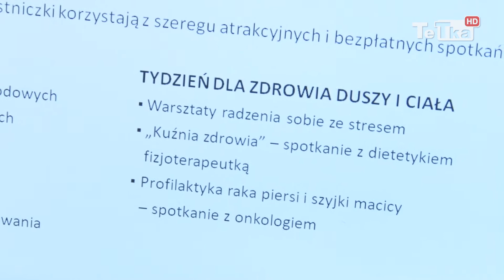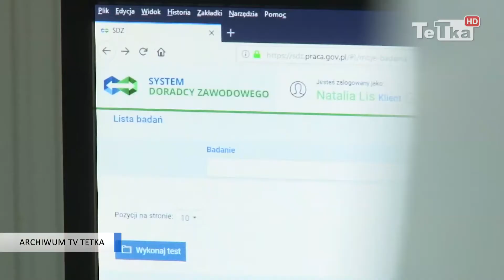Marzec na Obcasach zakończony sukcesem - Tv Tetka Tczew HD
W Powiatowym Urzędzie Pracy zakończył się projekt Tczewski Marzec na Obcasach. W przedsięwzięciu wzięło udział ponad sto kobiet.